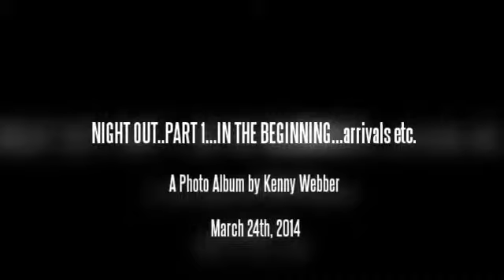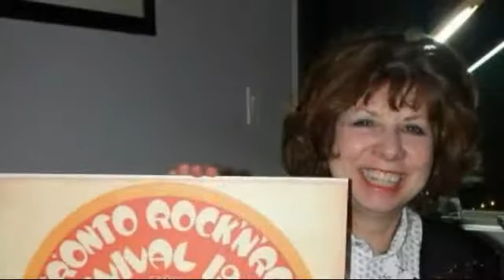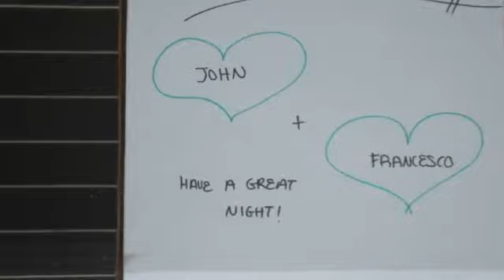NIGHT OUT..PART 1...IN THE BEGINNING...arrivals etc.